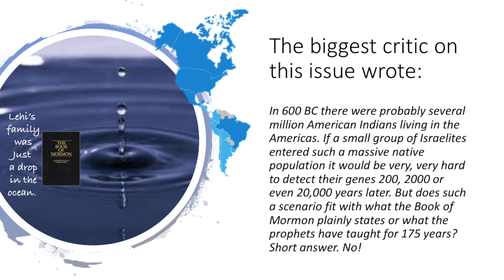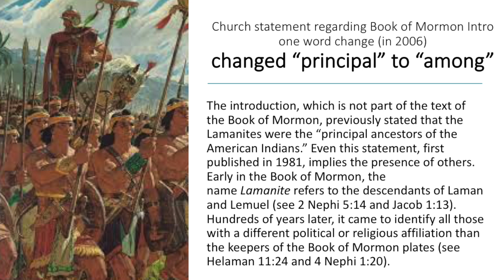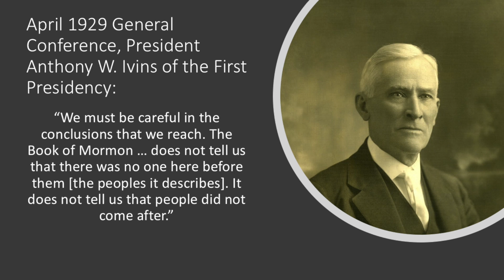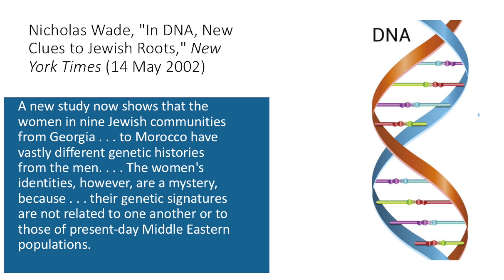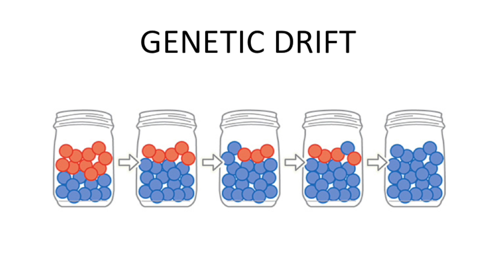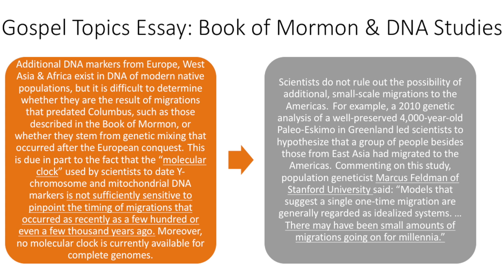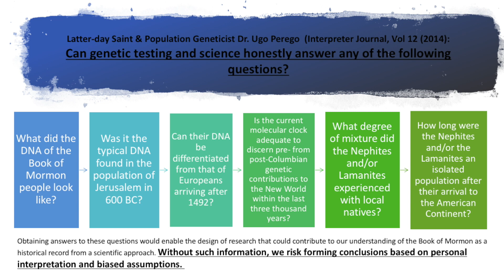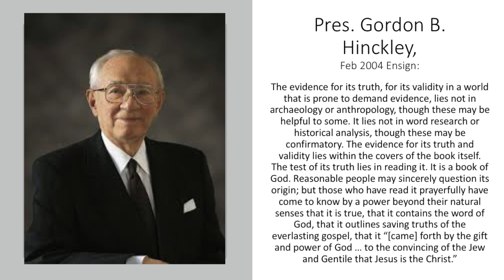DNA & Book of Mormon - Untestable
This video discusses the many reasons why DNA can’t be used to prove or disprove the Book of Mormon

Resources:
Books:
A Reason For Faith - Chp 14 - Dr Ugo Perego
No Weapon Shall Prosper p171-217 - Dr. Ugo Perego
Shaken Faith Syndrome - Michael Ash